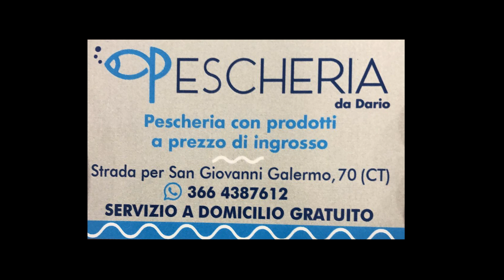Savvo Zauddo - Pescheria da Dario ( SPOT PUBBLICITARIO 2022 )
Savvo Zauddo - PESCHERIA DA DARIO ( SPOT PUBBLICITARIO )
Il Nuovo Singolo 2022 di Savvo Zauddo.

★SCARICA E ASCOLTA: "PESCHERIA DA DARIO"★
➢ GOOGLE PLAY
➢ AMAZON MUSIC